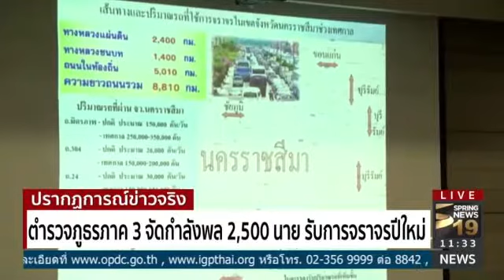Ticketnews PSED 12th On Air CH19 Springnews 201712271130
ตัววิ่งประชาสัมพันธ์การรับสมัครคัดเลือกเข้าโครงการพัฒนานักบริหารการเปลี่ยนแปลงรุ่นใหม่ หรือ นปร.ของสถาบันส่งเสริมการบริหารกิจการบ้านเมืองที่ดี สำนักงาน ก.พ.ร.